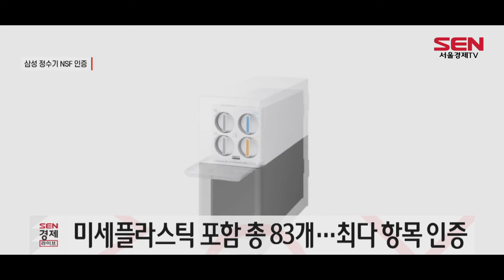비스포크 정수기, ‘미세플라스틱 제거’ 인증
삼성전자의 비스포크 정수기가 세계 최초로 미국 NSF 인터내셔널의 미세 플라스틱 제거 성능 인증을 획득했습니다.

NSF 인터내셔널과 미국국가표준협회는 2019년부터 미세 플라스틱 제거 성능에 관한 국제 시험 규격을 준비해 올 12월 공식 발표했습니다. 이 인증을 통과했다는건 0.5~1마이크로미터 수준의 아주 작은 미세 플라스틱 입자까지 제거할 수 있다는 의미입니다.

삼성 비스포크 정수기는 지난 3월 73개 항목에 대한 정수 성능을 인증 받은 데 이어 총 83개 항목의 인증을 받았습니다. 국내에서 제조된 직수형 정수기 중 최다 기록을 세우기도 했습니다.